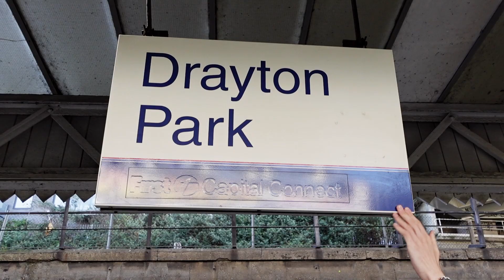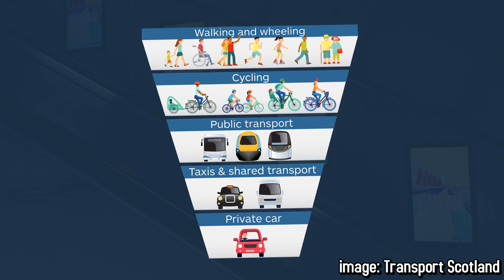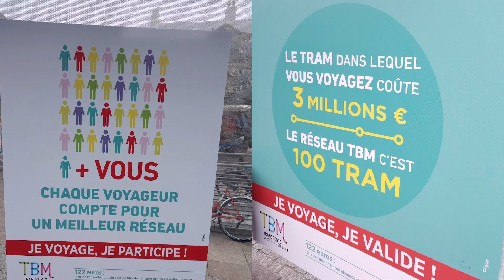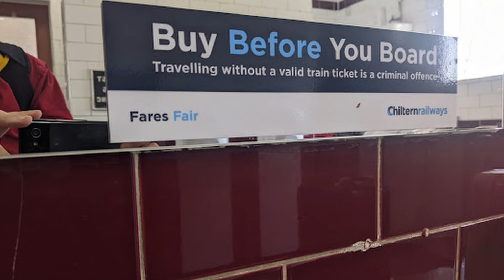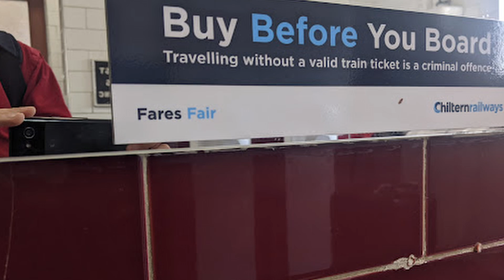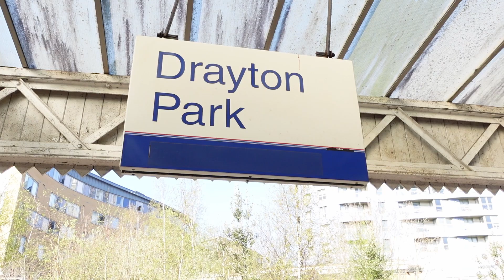How to Defeat the Railways of Britain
This video does not condone fare evasion. Buy a ticket before you travel! You heard it from me first.

This video was submitted for the UCL Doctoral School Vlog Competition 2025.

Thanks for Henry for helping hold the camera on this one, and Tom for processing the data to begin with.